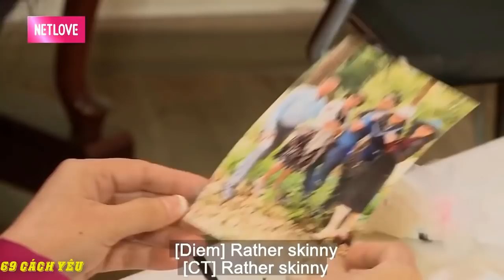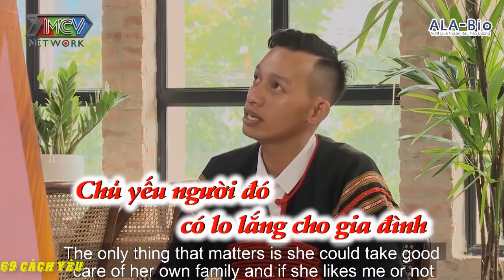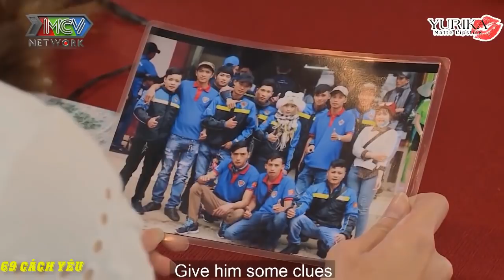CON GÁI đưa BỐ đi TÌM VỢ gặp ngay NÀNG 40 CHƯA MỘT MẢNH TÌNH VẮT VAI và CÁI KẾT | 69 CÁCH YÊU